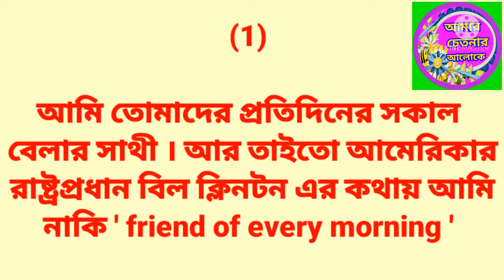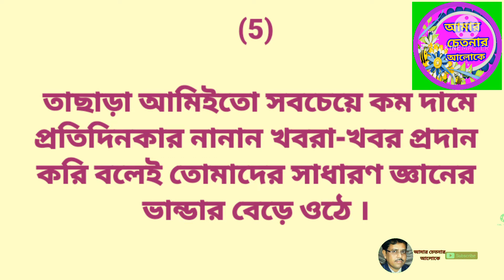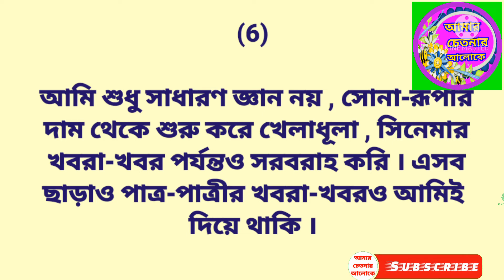আমি কে ? | who am i | QUIZ ক্যুইজ | general knowledge সাধারণ জ্ঞান | দেখোতো আমায় চিনতে পারো কিনা